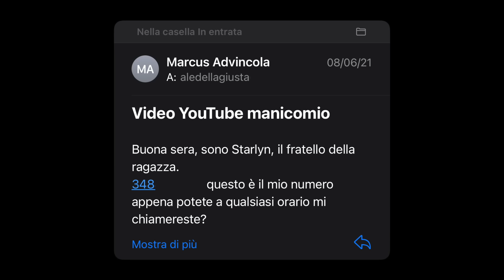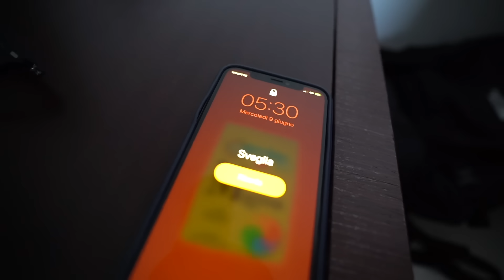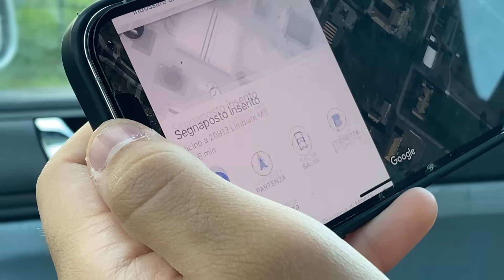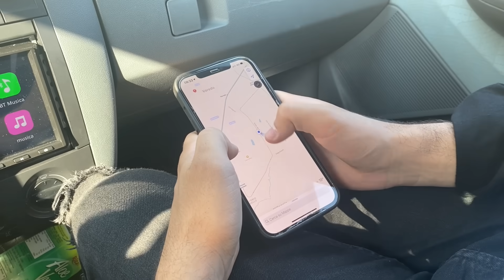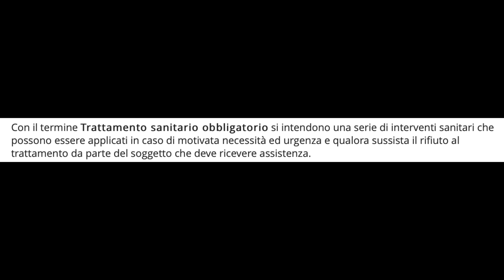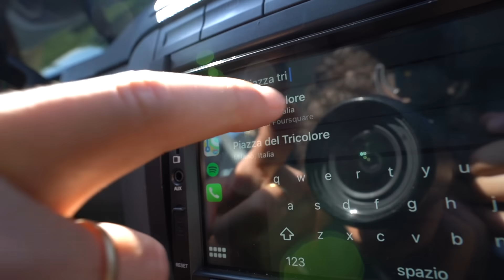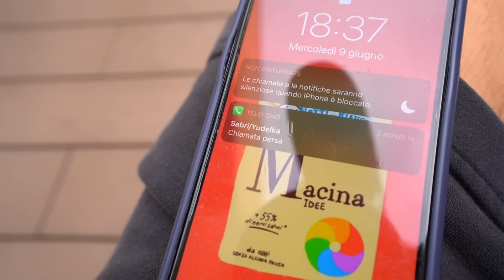Ho parlato con lei... - Chi L'ha Vista pt.2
Riparte la ricerca di Yudelka, e questa volta il piano è chiaro: appostarci all'alba fuori dal posto in cui vive sperando di riuscire ad incontrarla senza il protettore.
Accompagnato dal coraggiosissimo @gabrielevagnato, riesco addirittura a parlare con lei...

Premontaggio: Natan Zucco
Montaggio: Alessandro Della Giusta
Copertina: Aiman Salim